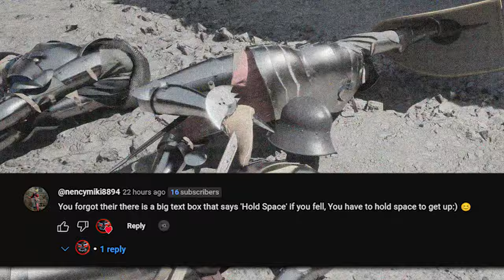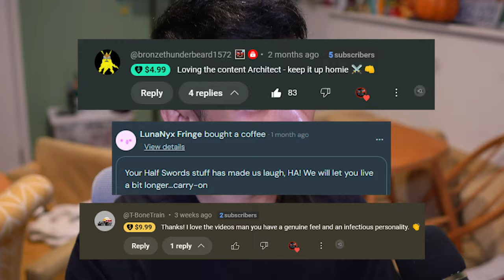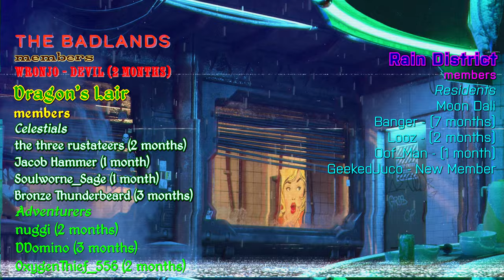MOST BRUTAL 3V3 MEDIEVAL TEAM DUELS ⬥ Half Sword: Gauntlet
Today, I will show you the true nature of man by engaging in brutal 3v3 team buhurts. Watch as you take in the disturbing pretenses and characteristics of how people truly are.

- This version of the game is currently still in the "playtesting" stage. Give the devs time :)

🎮 Play Half Sword! (Gauntlet)

Music⬥
Borislav Slavov - Baldur's Gate 3 OST - Down by the River

This Year’s Donors! - 2024
(This is a brand new section that hasn’t been done before! So we will have old donations along with newer ones, so that everyone gets a fair shot at a shoutout and special thanks!)

- T-BoneTrain $9.99
- LunaNyx Fringe $6.66
- BronzeThunderbeard $4.99
- poon_puncher_mang $5
- BillowingSmoke CA$2.79
- oystersaucee_ $2
- DaGoat $1.99

This Year’s YT Members! - 2024
(This is also a brand new section that hasn’t been done before! If you cancelled your membership this month, no worries at all. It’s only fair you get your shoutouts and special thanks this month, since this is new.)

The Badlands
Wronjo (Devil) - 2 months

Dragon’s Lair
the three rustateers (Celestial) - 2 months
Jacob Hammer (Celestial) - 1 month
Soulworne_Sage (Celestial) - 1 month
Bronze Thunderbeard (Celestial)  - 3 months
nuggi (Adventurer) - 2 months
DDomino (Adventurer) - 3 months
OxygenThief_556 (Adventurer) - 2 months

Rain District
Moon Dali
Banger (Resident) - 7 months
Looz (Resident) - 2 month
Oof_Man (Resident)  - 1 month
GeekedJuco (Resident) - Welcome!

My Experience ◆
I played a bit of the Half Sword demo in one of my previous videos. But now it's gotten some updates!

Half Sword is an immersive, physics-based medieval combat simulator that offers players a unique experience of becoming a commoner-turned-knight, fighting brutal tournaments in 15th-century Europe. With innovative gameplay mechanics, you can wield your weapon with precision using your mouse, feeling the intensity of each clash as you ascend the ranks to face formidable opponents.

Immerse yourself in the rich tapestry of history with our meticulously crafted collection of historically accurate arms and armor. Experience the diverse and vibrant array of armor from history, offering players an authentic glimpse into the past.

◤ Half Sword • Half Sword Gameplay • Half Sword Playthrough • Half Sword Let's Play • Half Sword PC

0:00 - Preview!
0:17 - Introduction!
1:28 - Thank You, Sponsors!
3:32 - Main Video

“Magic happens in the audacity to break away- to willingly delve into that madness and emerge with something entirely your own.

In those moments, you see the universe in its entirety.

You are magic. You are madness. You are creation incarnate. You are the universe.

You change nothing and everything at the same time."

-me